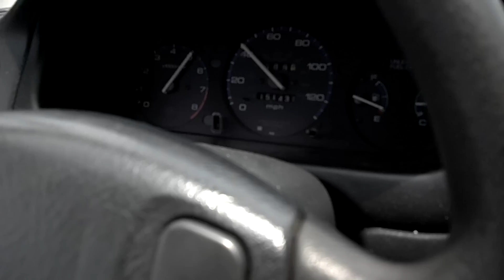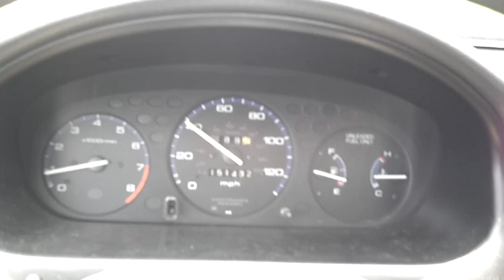FASTEST HONDA EVER!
Just driving this beast around town and doing some sick pulls bro